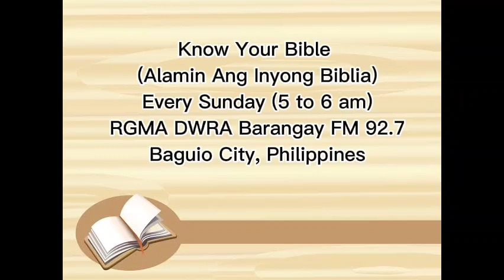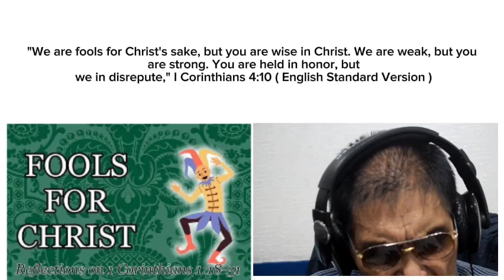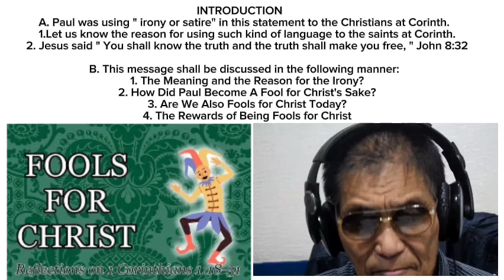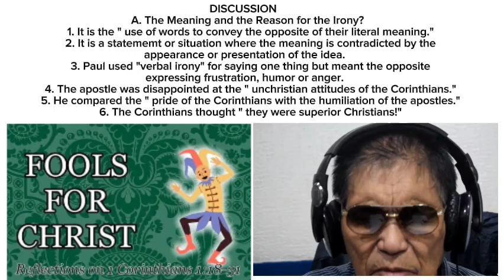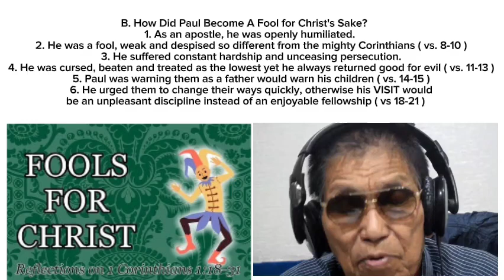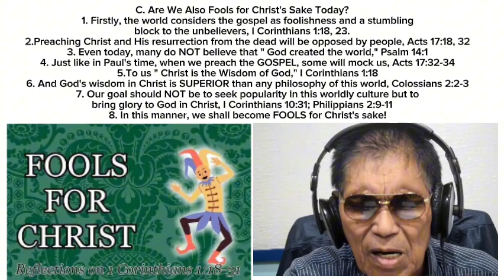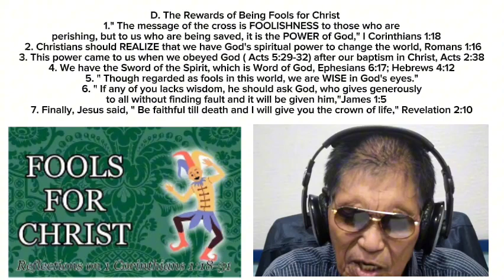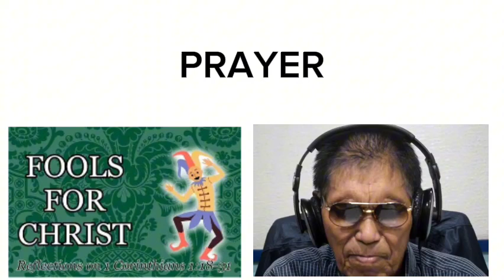WE ARE FOOLS FOR CHRIST'SAKE ( I CORINTHIANS 4:10 ) JULY 14, 2024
Some are surprised that when a person follows Christ and diligently preach His teachings, many would think that he is a fool.In this lesson, please find out how a Christian becomes a fool when  he truly follows Christ. God bless you always.